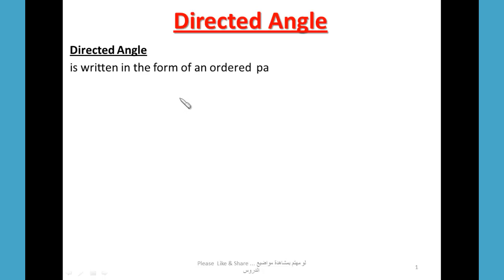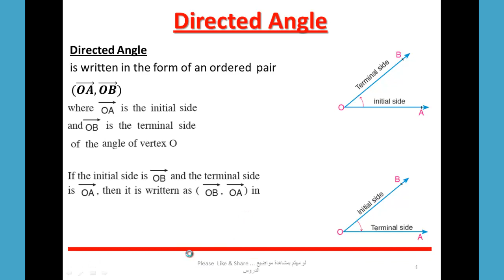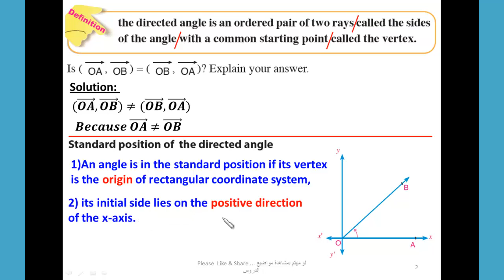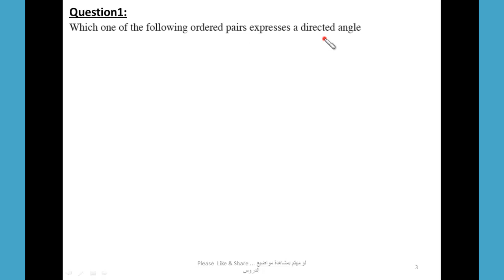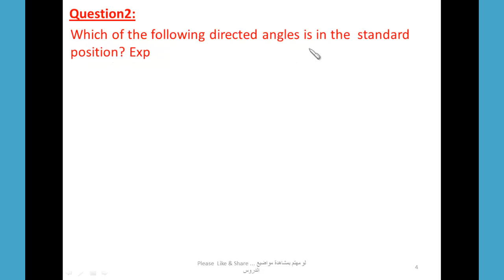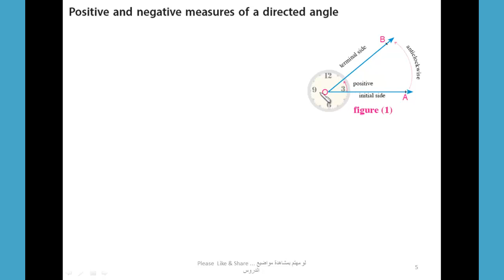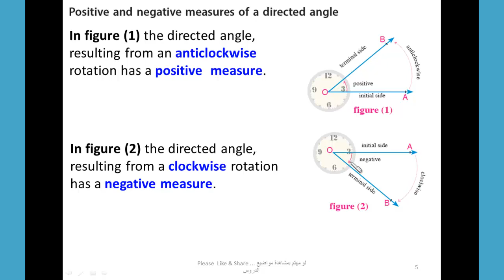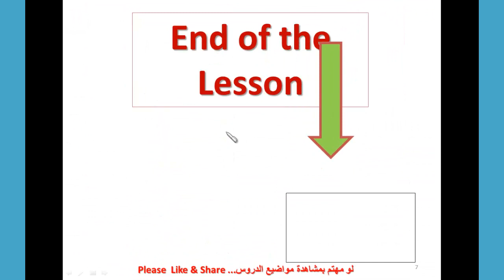Math. Sec 1 | Trigonometry|1st form secondary| First Term | Directed Angle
شرح و حل اسئلة من كتاب المدرسة, للصف الاول الثانوي لغات
Definition: the directed angle is an ordered pair of two rays called the sides of the angle with a common starting point called the vertex.
Solved examples on:  Directed Angle positive measure and negative